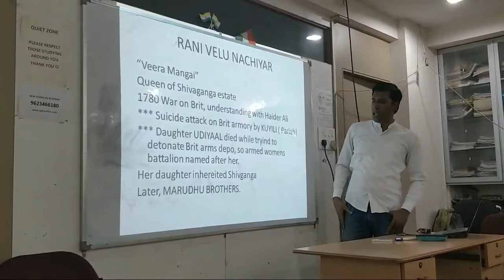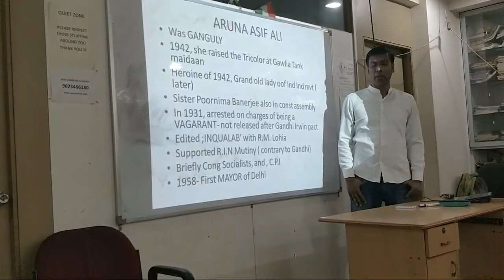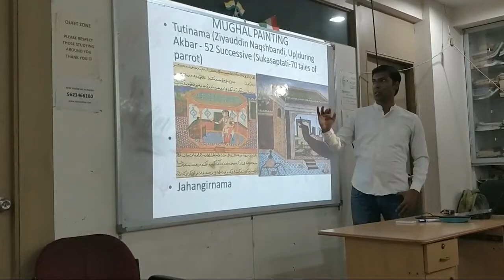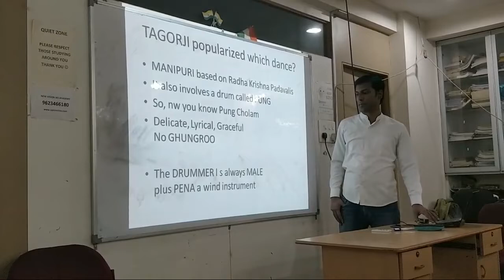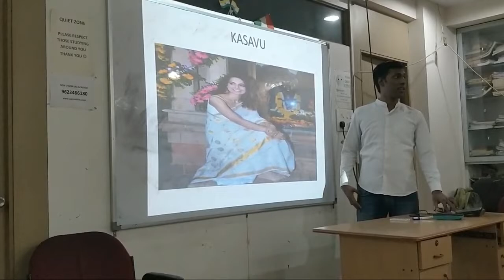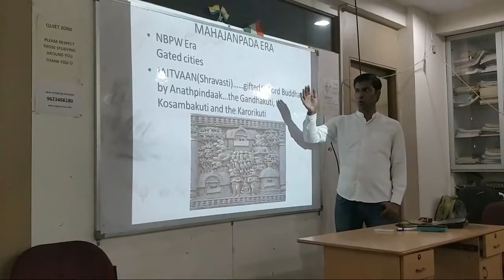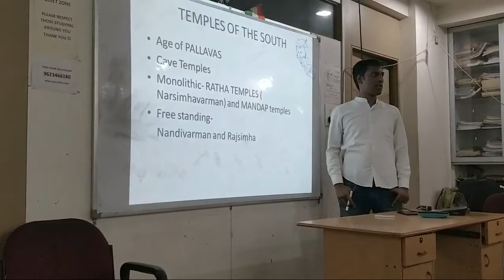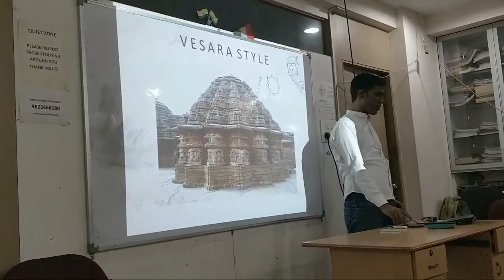Art And Culture in UPSC Syllabus, General Studies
Art and culture is very important part in upsc syllabus. History - Art & Culture topic at New Vision IAS Academy. Free video lectures for upsc or ias exam. Art and culture for upsc civil services exam.